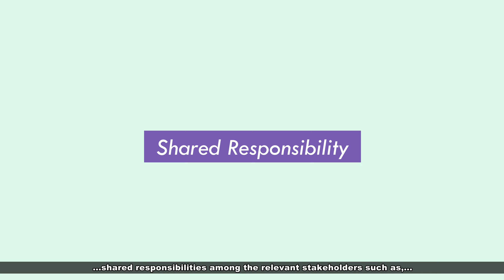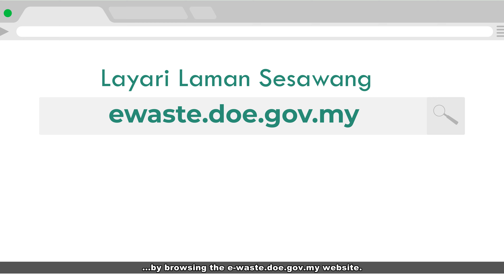MEKANISME PENGURUSAN E-WASTE DI MALAYSIA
Jabatan Alam Sekitar (JAS) sedang melaksanakan mekanisme pengurusan buangan elektrik dan elektronik atau lebih dikenali sebagai e-waste secara holistik.

Mekanisme yang dilaksanakan menerapkan konsep “shared responsibility” dalam kalangan pihak berkepentingan seperti pengilang / pengimport peralatan elektrik & elektronik, penjana buangan, pusat pengumpulan dan kemudahan pemerolehan kembali yang bertanggungjawab dalam memastikan pengurusan e-waste yang sistematik dan mesra alam.